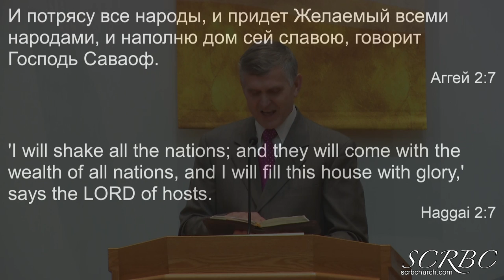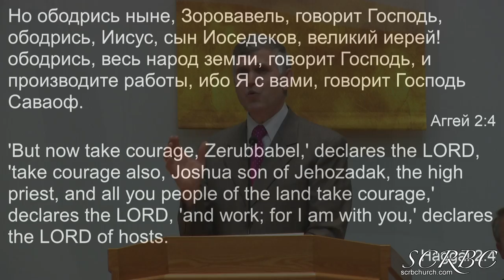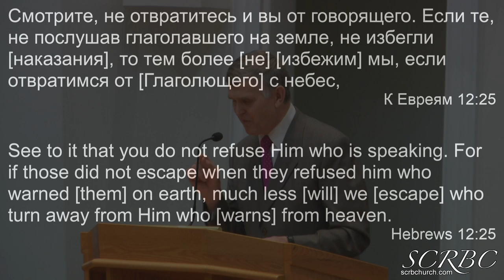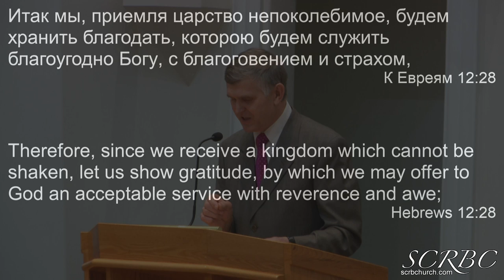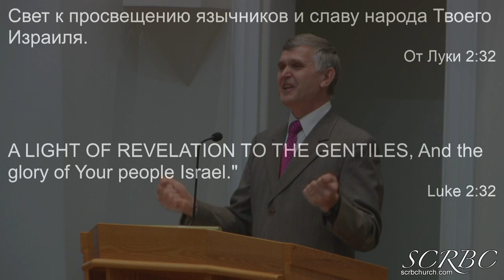2019 12 08 Желаемый Всеми Народами. П.Герасенко